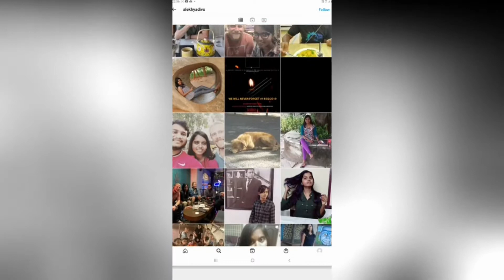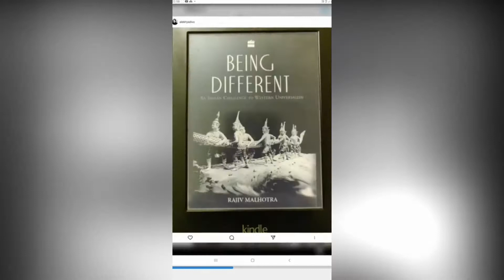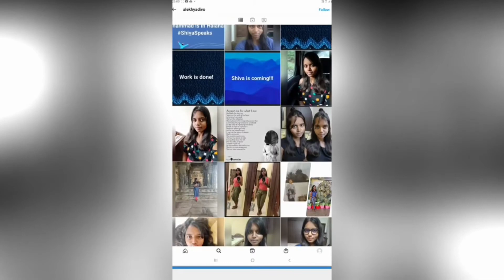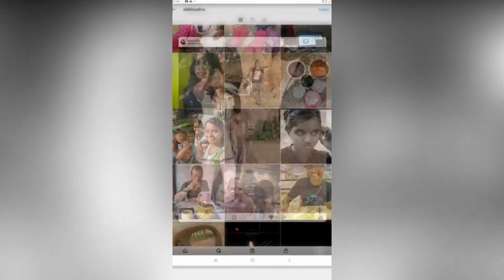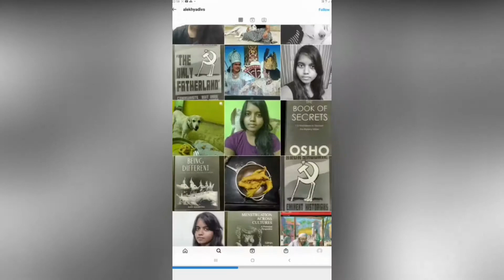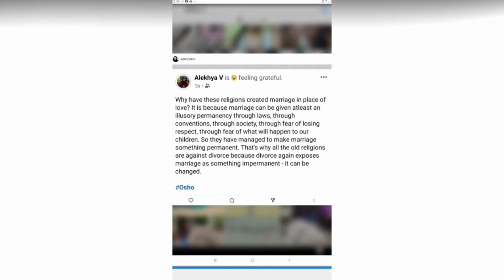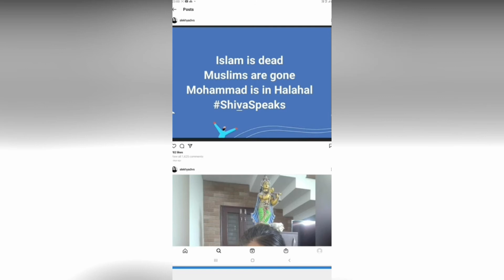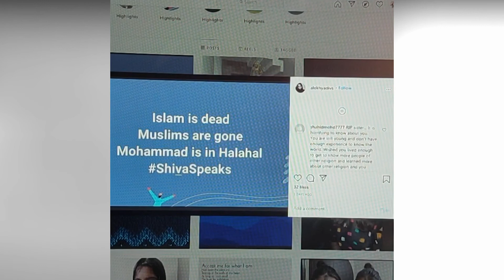Alekhya Last Instagram post updated, Sai Divya Andhra Pradesh murder case, Mystery Revealed